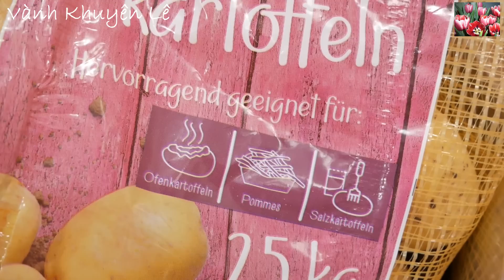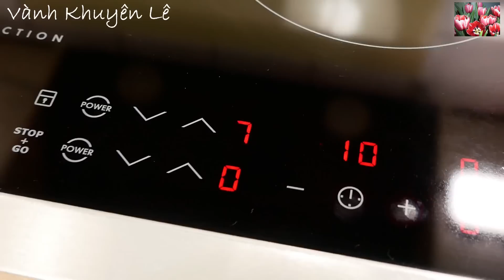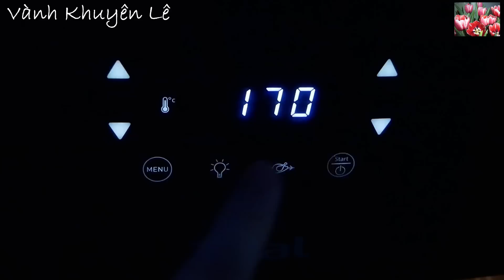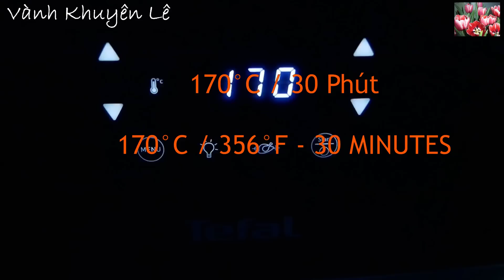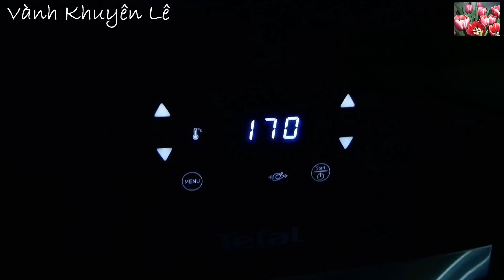Từ khi biết món ăn này gần 20 năm Tuần nào mình cũng nấu, Khoai Tây nướng Không cần Lò, Vanh Khuyen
Nhà có Khoai tây với Thịt bằm làm món này rất ngon và dễ, đơn giản không cầu kỳ cả nhà ai cũng thích. Cô bác, anh chị có thể làm mang biếu cho người thân họ hàng hoặc là món ăn sáng, cho gia đình họp mặt cuối tuần.

👉 Xem cách làm tất cả các món ăn ngon của Vành Khuyên ở đây và ở đây

👉 Dụng cụ Nhà Bếp được sử dụng trong Video / My Kitchen devices:

- Chảo Tefal TEFAL, WOK 28cm
- Nắp Kiếng Chảo không dính WOK 28cm
- Nắp chống văng Dầu đổ Bánh Xèo

- Bào Rau Củ ra Sợi và Lát Mandoline

- Bộ Dao Zwilling
- Cục mài Dao

- Bột Nêm Vegeta

- Philips Airfryer nồi chiên không dầu 9240 XL màu trắng
- Nồi chiên không Dầu Philips Airfryer XXL
- Phụ kiện Nồi chiên Không Dầu Philips
- Nồi chiên không Dầu Philips Premium Airfryer XXL - 7.3L

- Bếp Điện Từ Induktion AEG
- LÒ NƯỚNG NEFF
- Bếp Điện Ceran
- Bếp Nướng Thịt, Nướng Nem Nướng Severin - grillen

- Máy Hút Mùi Nhà Bếp

- Miếng nhựa Silikon lót mặt Bàn làm Bánh
- Bộ Cup đong Gia vị

- Máy Xay Tiêu

- Đồ cắt Rau Củ Trang trí

- Máy Xay Inox 2 Cối xay Cà Phê - Xay Sả Tỏi Ớt
- Máy Xay BRAUN food processor
- Máy Xay Thịt, Giò sống PHILIPS 650W
- Máy xay Thịt, xay Giò sống BOSCH 800W
- Máy Xay Thịt, Xay Giò Sống BOSCH 800W Có máy sinh tố
- Máy Nhồi Bột làm Giò Sống, Chả Cá 1200W BOSCH 6N21
- Máy Nhồi Bột, đánh Trứng KitchenAid 4.8L màu trắng
- Máy Nhồi Bột, đánh Trứng KitchenAid 5KPM5EER Heavy Duty 4.8L màu đỏ
- Máy Xay Thịt Bosch 700W Nhồi lạp Xưởng, làm thịt Xay

- Nồi Áp suất Điện Instant Pot 6L
- Nồi Áp suất Điện INSTANT POT 8L
- Nắp kiếng Nồi Instant Pot 6L
- Nồi Áp suất nấu Bếp thường BEEM 6L
- Nồi áp suất nấu Bếp thường BEEM 10 lít

- KHUÔN NHÔM BÁNH BÔNG LAN

- CỌ cán Gỗ quét mặt Bánh

- DAO cạo làm vệ sinh mặt Bếp
- CÂN làm Bếp BEURER

- Máy hút chân không nhà Bếp để Bảo quản Thực phẩm lâu hư CASO Vakuumierer

- 1,2kg Khoai Tây
- 250gr Cà chua
- 120gr Hành Tây trắng, Hành Tây tím
- 2 Tép Tỏi
- 3 cọng Hành Lá
- 5 Trứng Gà
- 250gr Thịt Heo
- 150gr Phô Mai
- Ớt Sừng
- 2mc Bơ
* Gia vị Nêm: Muối, Bột Nêm, Tiêu

INGREDIENTS
- 1.2kg Potatoes
- 250g Tomatoes
- 120g white onion, purple onion
- 2 garlic cloves
- 3 stalks green onion
- 5 eggs
- 250g pork meat
- 150g cheese / morazella
- Chili pepper
- 2 tbsp. butter
* Seasoning: salt, seasoning powder, pepper

ZUTATEN
- 1,2 kg Kartoffeln
- 250 g Tomaten
- 120 g weiße Zwiebel, rot Zwiebel
- 2 Knoblauchzehen
- 3 Stängel Frühlingszwiebel
- 5 Eier
- 250 g Schweinefleisch
- 150 g Käse/Morazella
- Chilischote
- 2 EL. Butter
* Gewürze: Salz, Gewürzpulver, Pfeffer